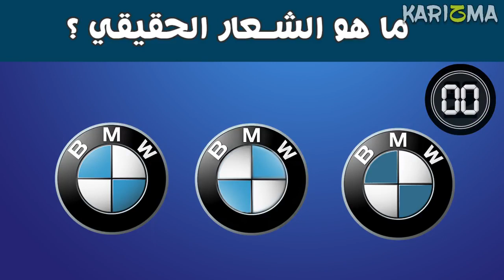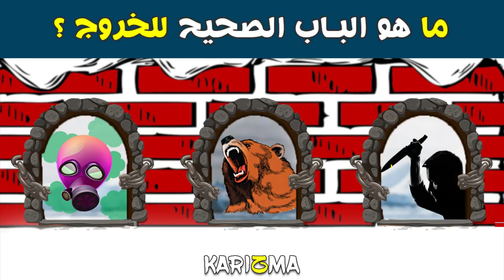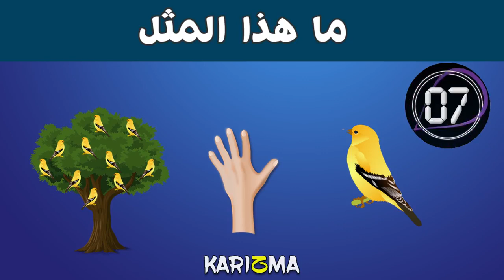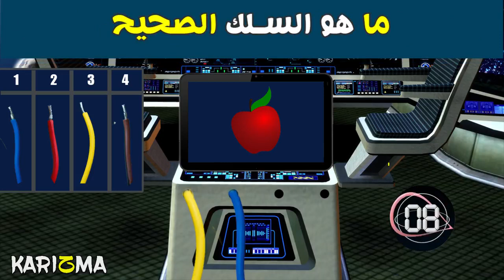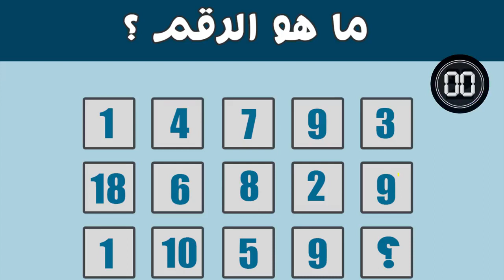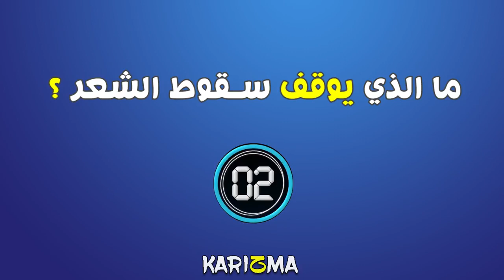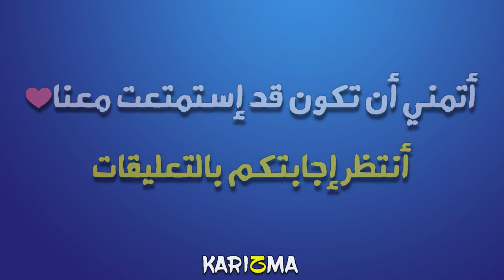10 ألغاز غامضة العباقرة وحدهم من يستطيعوا حلها !!!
ألغاز منوعة سهلة وصعبة مع الحل كنشاط تفكيري لزيادة التركيز !